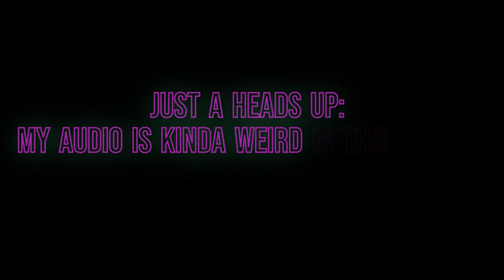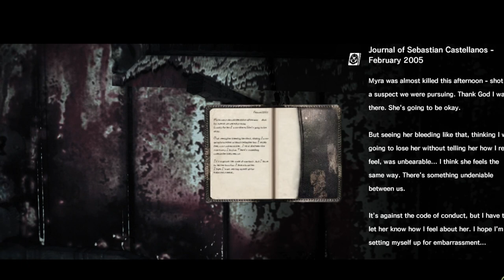iDoNtLiKeThIsGaMeAnYmOrE | The Evil Within Part 3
yall!. idk how much more of this game i can take. but im gonna try and keep going for yall :)